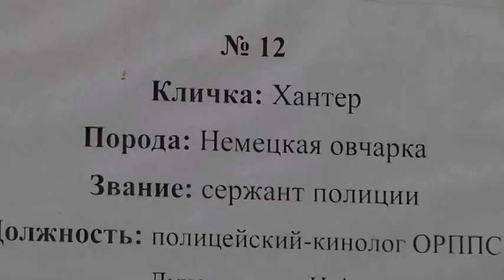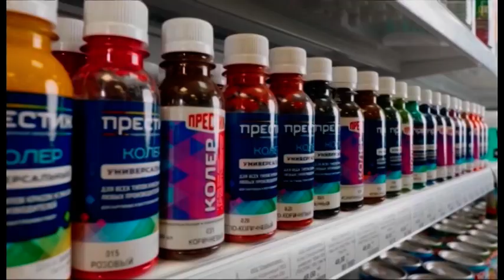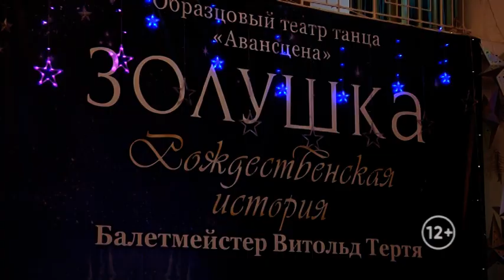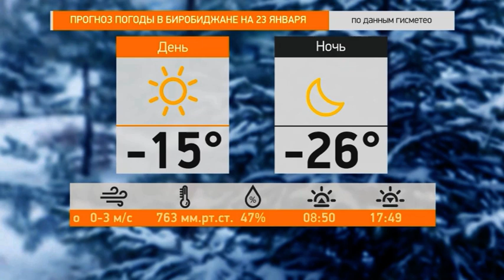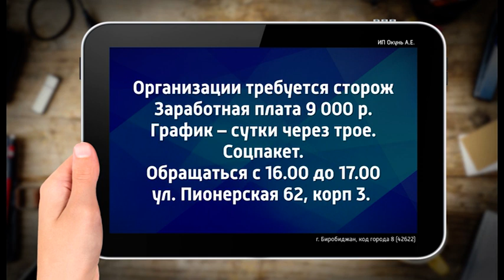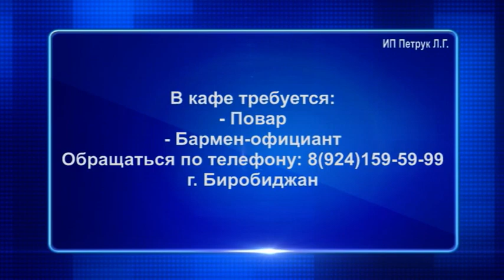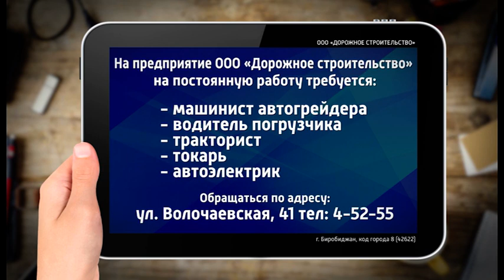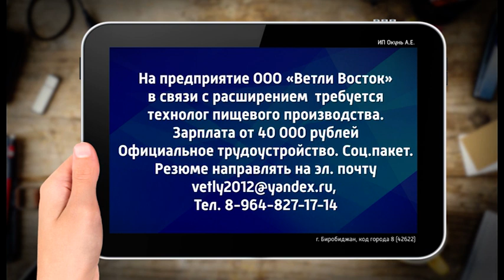Новости 21. События в Биробиджане и ЕАО (итоги недели 17.01-21.01.22)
Смотрите в выпуске:
- Новое всегда лучше. Торжественная церемония передачи автомобильного и специализированного транспорта учреждениям социальной и коммунальной сфер состоялась в региональном правительстве;
- Ознакомился с работой социальных объектов и деятельностью крупных промышленных объектов: председатель регионального парламента Роман Бойко побывал в Облученском районе;
- Крещение Господне. Традиционным купанием в проруби отметили биробиджанцы один из важнейших праздников православия;
- Они погон не носят, но порядок охраняют. Про трудовые будни служебных собак рассказали студентам сотрудники кинологической службы областного УМВД.
- Ростислав Гольдштейн принял участие в стратегической сессии по обеспечению роста населения Дальнего Востока, которая провел в формате видеоконференции председатель правительства России Михаил Мишустин;
- Работают с нагрузкой, но без ЧП. Отопительный сезон в Биробиджане проходит без серьезных нареканий к сотрудникам и объектам сферы ЖКХ и энергетики;
-«Ночная хоккейная лига» в ЕАО. Восемь команд оспаривают право представлять регион на финальном турнире в Сочи;
-«Золушка» украсила новогодние праздники в Биробиджане. Свою версию знаменитой сказки представил образцовый театр танца «Авансцена».